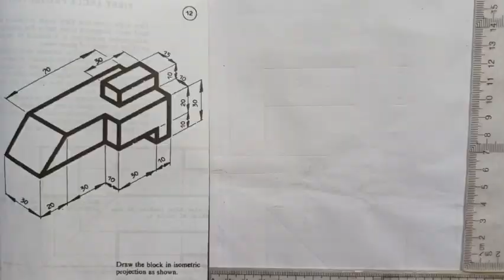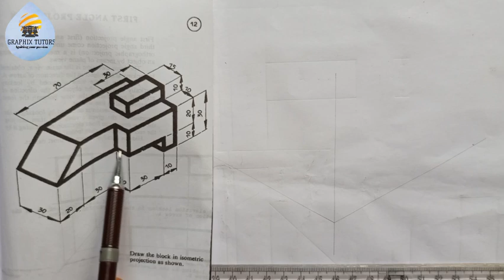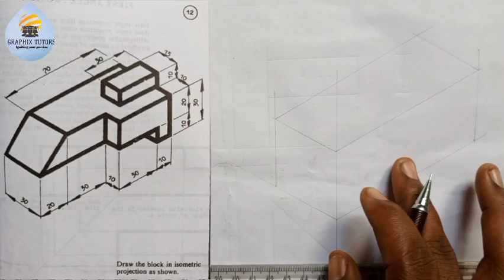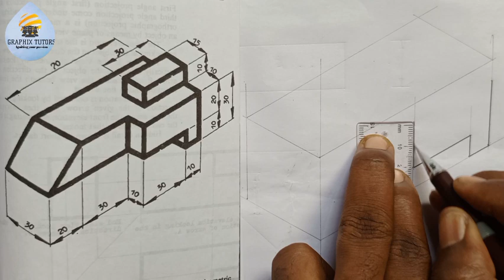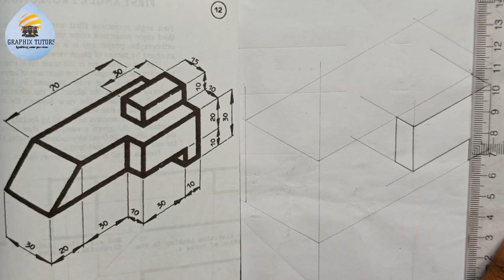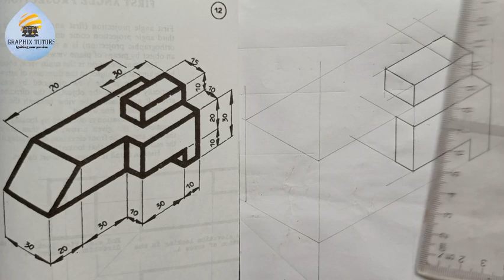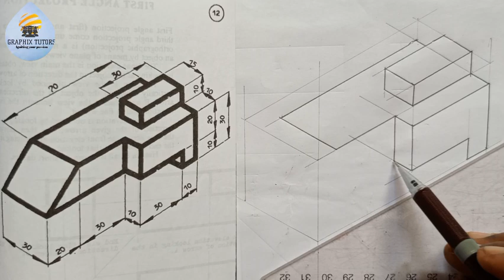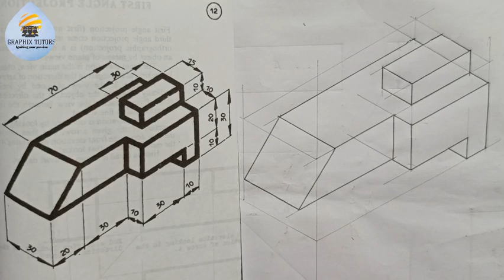Drawing in Isometric projection in Technical, basic tech and engineering drawing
in this video you will learn on how to draw a given block in Isometric by using you Drawing instrument effectively